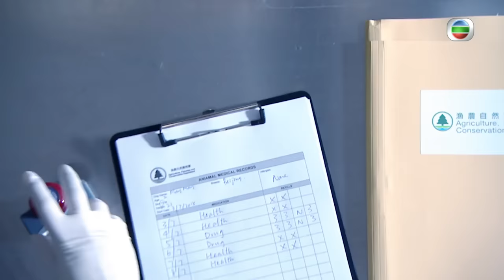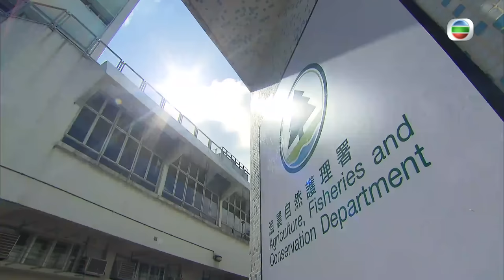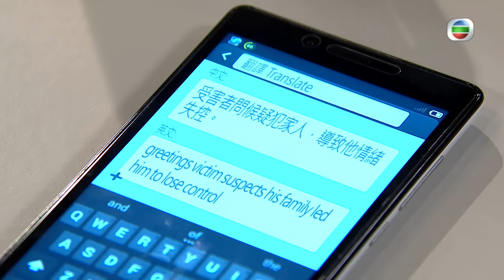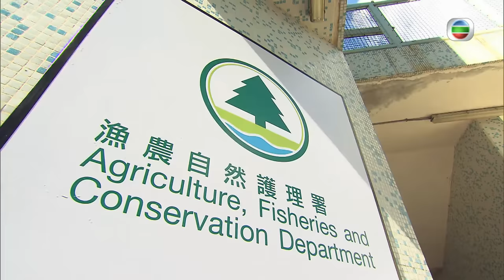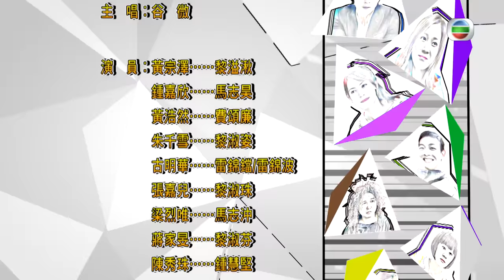[Eng Sub] TVB Comedy | K9 Cop 警犬巴打 02/20 | Bosco Wong, Linda Chung | 2016